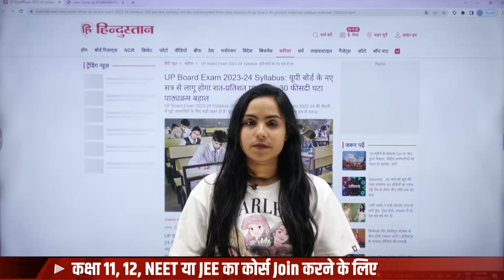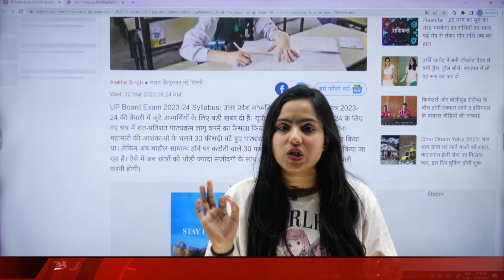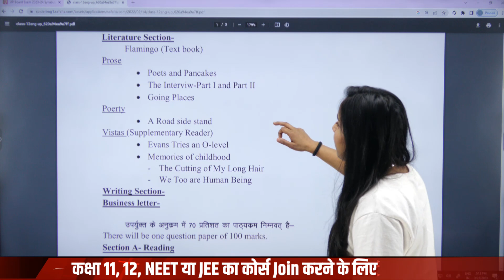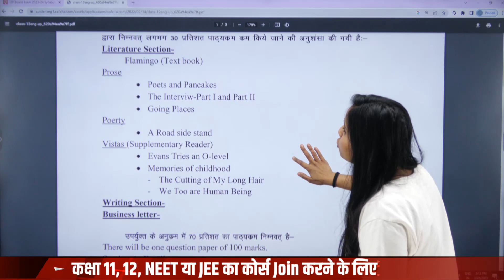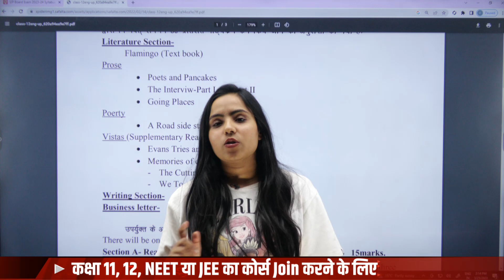Urgent Class 12th : UP BOARD ने जारी किया 2024 का Syllabus | Up board 2024 Syllabus Big Update